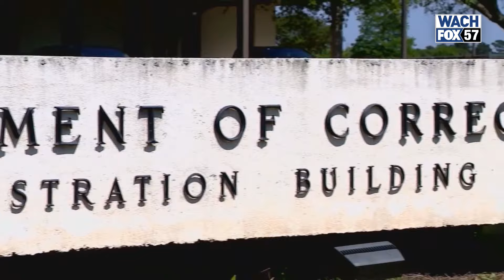'Who would Jesus execute?': Religious leaders challenge Gov. McMaster on upcoming execution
After a 13-year pause in executions, South Carolina has begun carrying out capital punishment again. Convicted killer Freddie Owens was executed in September, and death row inmate Richard Moore is slated to be executed Nov. 1. However, some religious leaders and anti-death penalty advocates are urging South Carolina Governor Henry McMaster to call off the execution.